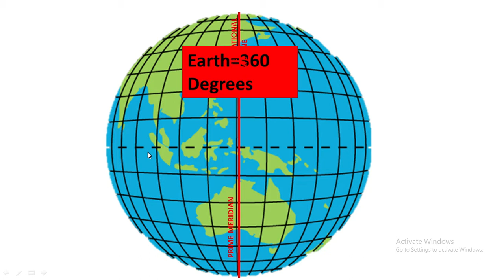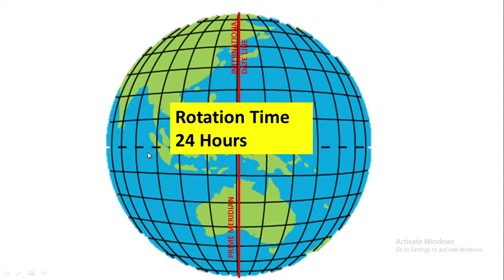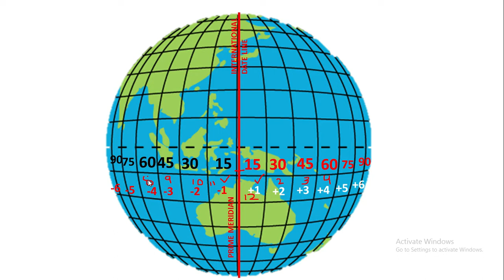Formation of Time Zones| Understanding Concept of Global Time Zones|24 World time Zones| GMT Concept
Welcome to The Study of MCQS. This video is about Formation of Time Zones| Understanding Concept of Global Time Zones|24 World time Zones| GMT Concept. This video is on World Geography and the topic is  24 time zones of the world and how to calculate time zones on map . In this video we will learn about formation of of global time zones. What are time zones? How  different time zones are created and formed and how world is divided into 24 time zones on the base of Prime Meridian and longitude. How time zones are divided and what countries and cities lies on which time zones. Similarly we will learn about the terminology of GMT,UTC and the addition and subtraction of one hour with UTC.

The study of mcqs is a platform of quality study material for competitive examinations. It provides best knowledge and information for these exams. The material provided here is very helpful and useful for the examinations of FPSC,UPSC,PMS,CSS,PCS,NTS,SSC,CGL,SPSC and other competitive and academic examinations.
The areas of our specialization and interest are General knowledge, English Vocabulary, English grammar ,Current affairs, Pak Study, Islamic Study, General science, and mcqs on the above stated topics.
we try our best to keep providing you with best and quality knowledge and material.
We also hope that you will give your feedback for the best to deliver.